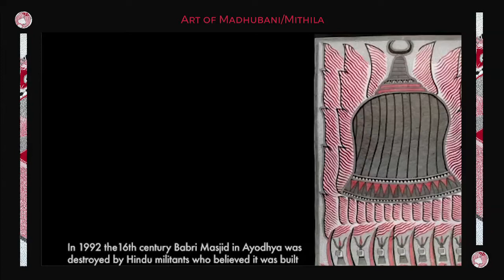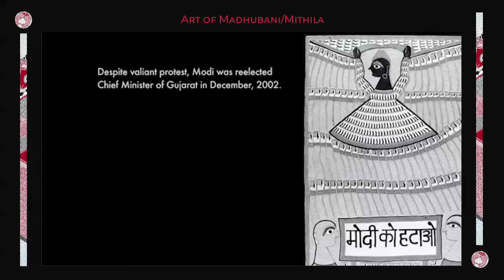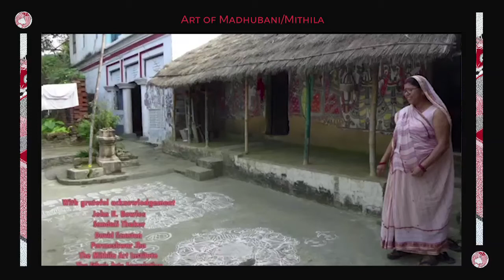Santosh Kumar Das: Madhubani/Mithila Art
Madhubani art (or Mithila painting) is a style of Indian painting, practiced in the Mithila region of the Indian subcontinent This painting is done with a variety of tools, including fingers, twigs, brushes, nib-pens, and matchsticks and using natural dyes and pigments. It is characterised by its eye-catching geometrical patterns.  There is ritual content for particular occasions, such as birth or marriage, and festivals, such as Holi, Surya Shasti, Kali Puja, Upanayana, and Durga Puja.
Santosh Kumar Das has a wonderful visual repertoire. His narratives move in and out of conventions. At times he maintains symmetry and at times he puts all the weight to the left or right side of the painting to make itself balance on its internal rhythms.